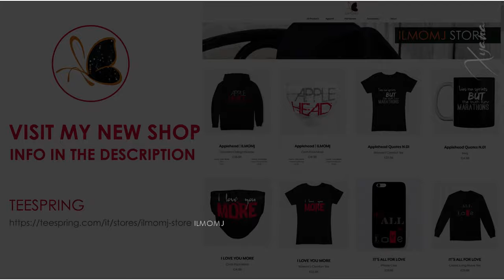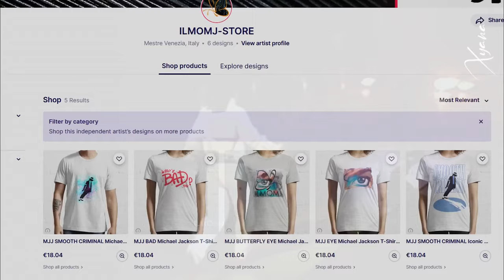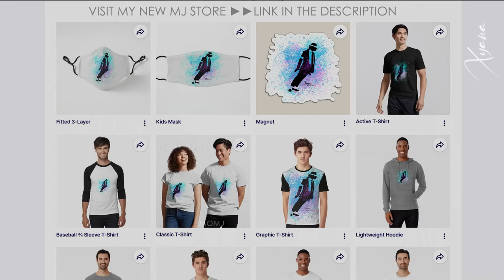Part 02 ♥ WORKING DAY AND NIGHT ♥ Michael Jackson: The Story Behind the Song | SUB ITA#xyanaღILMOMJ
►►► MJ'S SONGS PLAYLIST | Michael Jackson ~ MUSIC MIX ~ Tribute of L.O.V.E. ~ xyanaღILMOMJ

°°°ENG°°°
Uploaded WDAN video version + Some outtakes taken from Triumph Tour L.A. 1981
HD / high resolution video.
This video is part of a collection that will be titled "The story behind the songs" in which I will try to give information on some of Michael Jackson's songs.
The collection will cover his entire career, from his early days with the Jackson 5 to the 2000s.

This time we I choosed the song "Working Day And Night".

The notions collected are drawn in part from Michael's autobiography entitled "Moonwalk" , from Michael Jackson's book "All the songs (The story behind every track)" and Wikipedia.

This video collects a live mix of "Working Day And Night" taken from Destiny Tour to Bad Tour.

The performances included are:
► The Jacksons -  Working Day And Night _ Triumph Tour L.A. 1981
► The Jacksons -  Working Day And Night _ Victory Tour Toronto 1984
► Michael Jackson - Working Day And Night - Live Yokohama 1987 - HD
► Michael Jackson - Working Day And Night - Dangerous Tour Bucharest 1992
► Michael Jackson - Working Day And Night - Dangerous Tour Bremen 1992
► Michael Jackson - BAD TOUR - Live in Wembley 1988

°°°ITA°°°

Video HD / ad alta risoluzione.
Questo video fa parte di una raccolta che si intitolerà "The Story behind the songs" (la storia dietro alle canzoni) in cui cercherò di dare delle informazioni su alcuni brani musicali di Michael Jackson.  La raccolta riguarderà la sua intera carriera, dagli esordi con i Jackson 5 fino agli anni 2000.

In questa occasione tratteremo del brano "Working Day And Night".

Le nozioni raccolte sono tratte in parte dall'autobiografia di Michael dal titolo "Moonwalk" e dal libro Michael Jackson "All the songs (The story behind every track)".

Questo video raccoglie un mix live di "Working Day And Night" del Victory e Bad Tour.